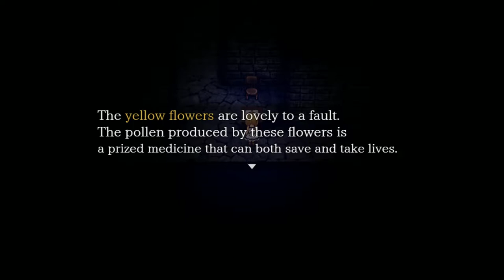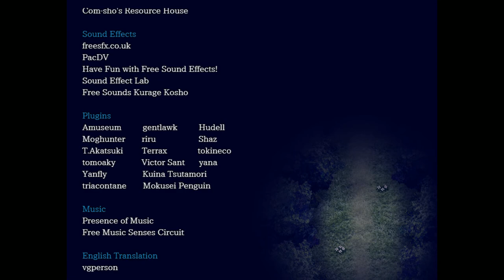The Witch's House MV - Full Game Playthrough (No Commentary)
A full PC playthrough of The Witch's House MV in HD without any commentary. Game released on Oct 31, 2018.

» Game Description (Steam):
A young girl, Viola, is drawn inexorably to a mysterious manor that seems to change behind her back. It is a place of pain, turmoil and death. Plumb its detestable depths and abominable history. Untangle riddles that bar your perilous path. And flee the hellish halls of The Witch’s House.